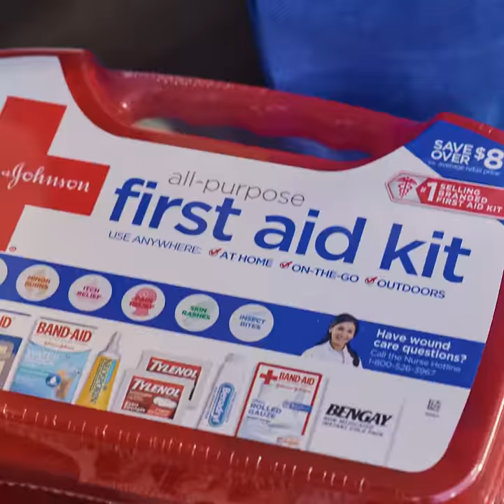WM SPARK CHILL 20sec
"Spark Chill" video (part 2 of 3). Walmart e-commerce "SPARK Solutions" social media campaign. Creative Direction, Matt Irving, Producer, Lindsay Irving, Film + Editing, Kirk Dianda, Photography, Zander Taketomo, Motion graphics, The Porters. May 2018